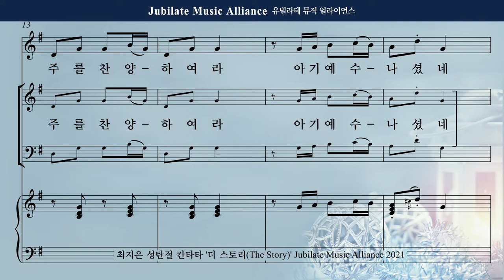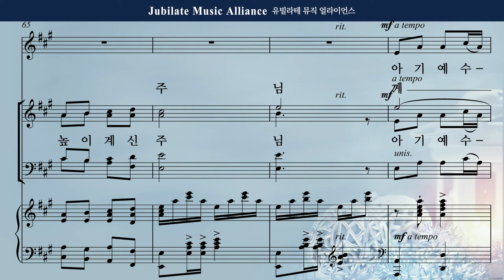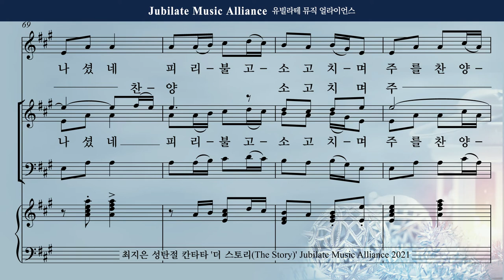[성탄절 칸타타] 최지은 - 더 스토리 (The Story) 5. 기쁨의 캐롤 Tenor (녹음 ver.)